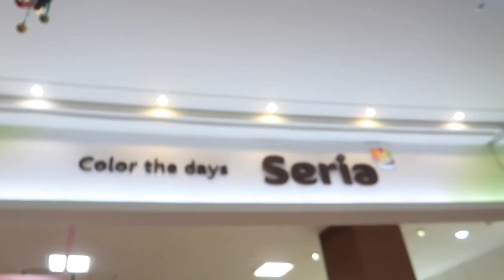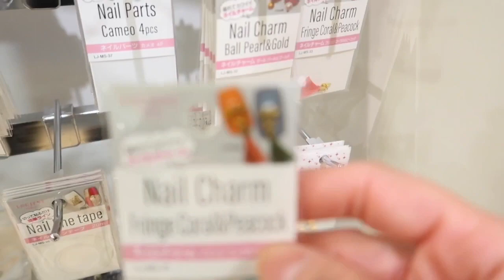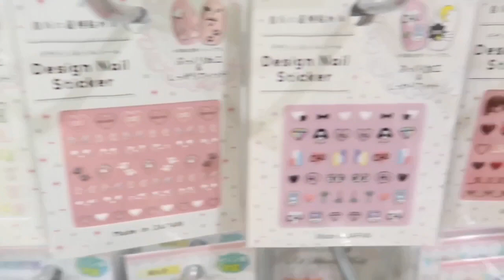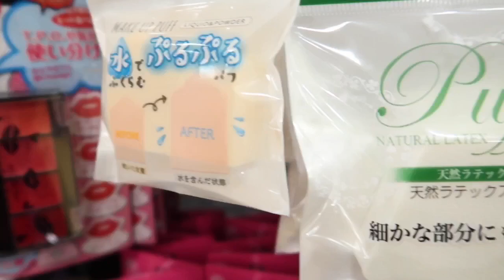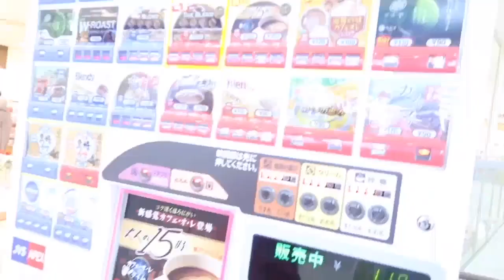VLOGMAS 2018 DAY 15 and 16: BEAUTIFUL WEEKEND「 SERIA, SUBWAY and SUNDAY with KIDDOS」セリア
WEEKEND is the MOST BUSY  for me,a FULL TIME MOM,WIFE and DAUGHTER in LAW and a WORKING MOM😂i'm a superwoman during WEEKENDS👍💪❤️🙃happy 15th and 16th❤️